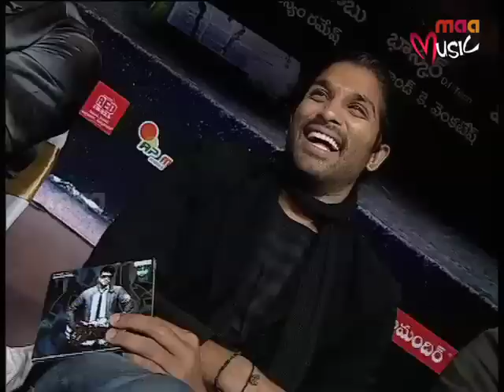Charan does risky sky dive for Orange - Chiru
Chiranjeevi supports Ram Charan Tej for his sky dive stunt in Orange